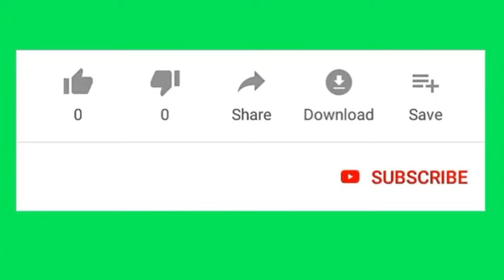Painting time lapse no talking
painting time lapse no talking video of "Mama in Paradise" In this oil painting I show the complete painting process from start to finish. Wth this type of painting the hidden is revealed and the revealed is hidden!
Stand Oil
Camera kit
Animal erasers